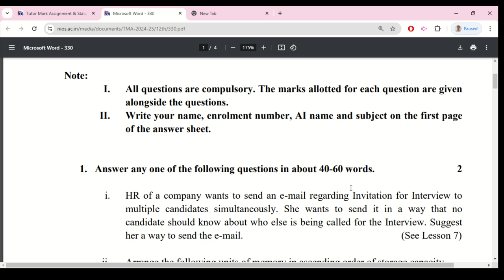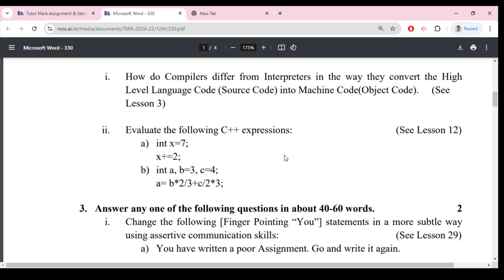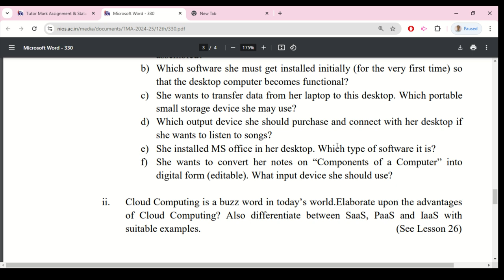COMPUTER SCIENCE 330 NIOS SOLVED ASSIGNMENT 2024-25 | NIOS SOLVED TMA 2025 ASSIGNMENT FILE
COMPUTER SCIENCE 330 NIOS SOLVED ASSIGNMENT 2024-25 | NIOS SOLVED TMA ASSIGNMENT 2025 PDF. Nios (TMA) Tutor Marked Assignment Solution for 2024-25 | Class 10th all solved Assignment file 2025.

Nios computer science tma solved pdf download,
NIOS TMA 2025 solved free pdf,
Nios computer science tma solved pdf,
Nios tma solved 2025 class 10,